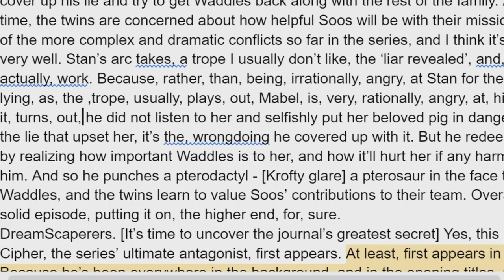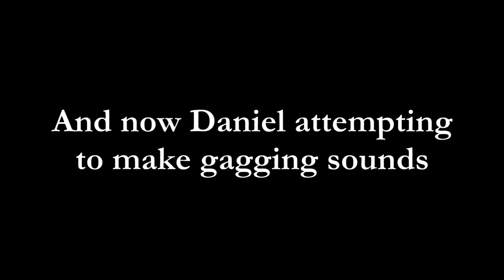I Can't Read My Own Scripts | Outtakes 2022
I have truly the hardest job in the world 😔